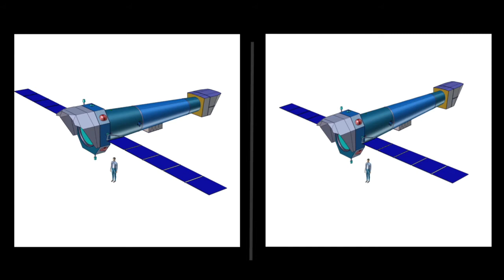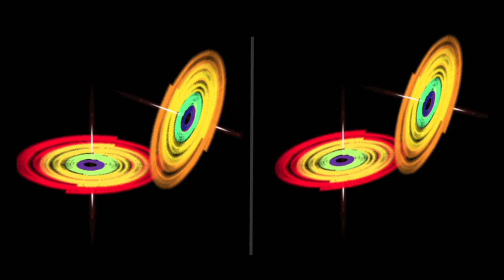El Universo en Rayos X por Athena. Efecto 3D.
Hemos elaborado una película de 3 minutos con imágenes de rayos X con efecto 3D. Te invitamos a verla con tus gafas de Realidad Virtual.
0.- Athena logo
1.- Una de las posibles configuraciones del observatorio Athena concebida por los ingenieros de la ESA. Este observatorio tendrá una longitud superior a 12 metros. Crédito: ESA.
2.- Impresión artística de dos agujeros negros fusionándose debido a sus fuertes campos gravitatorios, rodeados por el material que está cayendo hacia cada uno de ellos. Crédito: la oficina de la comunidad Athena.
3.- Athena cazando la belleza del cúmulo de galaxias de Perseo. Se trata de una de las estructuras más masivas del universo conocido, albergando miles de galaxias inmersas en una vasta nube de gas a temperaturas de millones de grados. Crédito: el equipo Athena.
4.- Impresión artística de material cayendo sobre el agujero negro supermasivo que reside en el centro de una galaxia (no a escala). Crédito: NASA/Aurore Simonnet, Universidad Estatal de Sonoma.
5.- Athena mirando el universo profundo con su cámara de imágenes (Wide Field imager). Simulación basada en datos reales del observatorio de rayos X Chandra de una región del cielo en la constelación Fornax. Esta región contiene más de 300 fuentes de rayos X, muchas de ellas son Núcleos Activos de Galaxias a más de 9 mil millones de años-luz. Crédito: equipo Athena.
6.- Esta imagen muestra la distribución de la luz emitida por las galaxias en una región de 1000 millones de años luz, ilustrando la estructura filamentosa del Universo actual. Crédito: Simulación Millenium.Consorcio de Virgo.
7.- Impresión artística del satélite Athena observando el centro de la Vía Láctea. Crédito: el equipo de Athena.